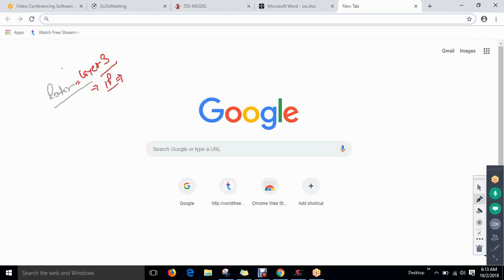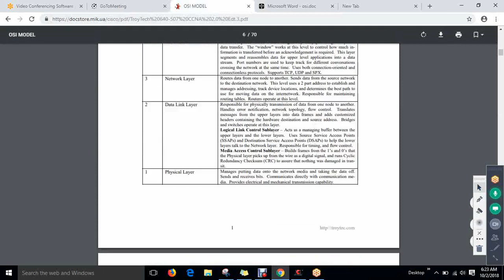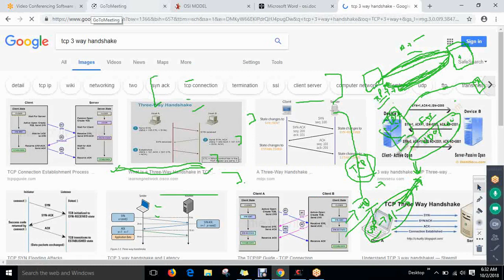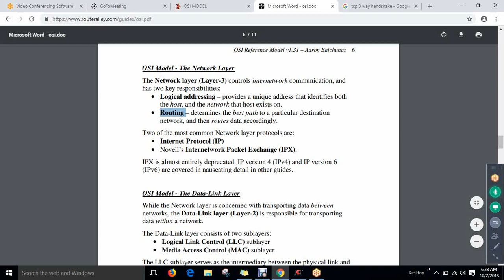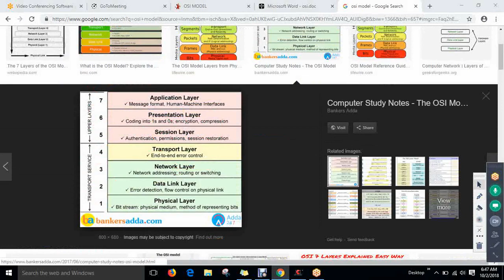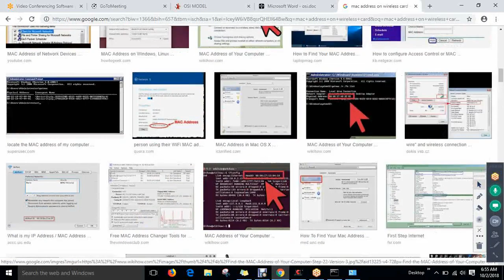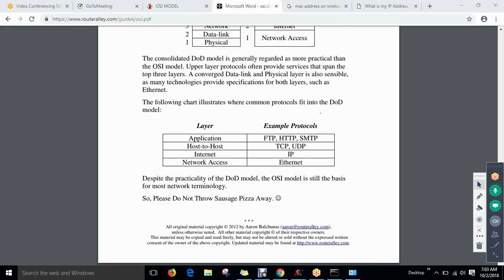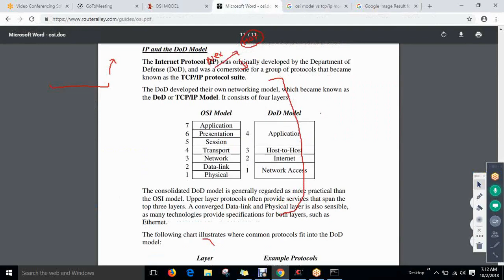CCNA Training || OSI & TCP/IP models - 1st part || v3.0 Certification Course || NetworKHelp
The Open Systems Interconnection model is a conceptual model that characterizes and standardizes the communication functions of a telecommunication or computing system without regard to its underlying internal structure and technology. NetworKHelp.org